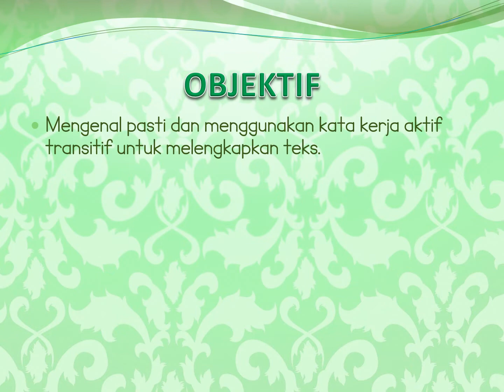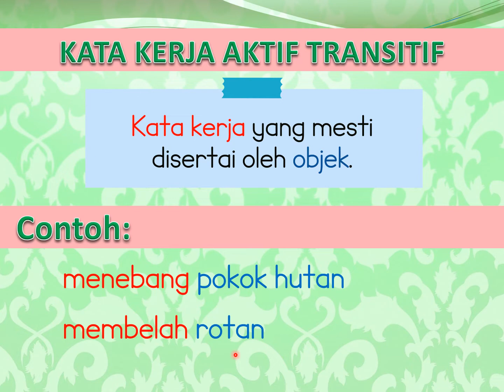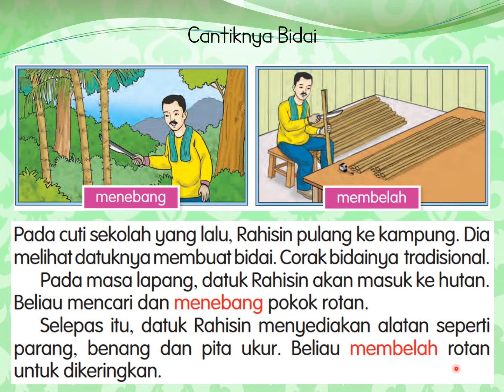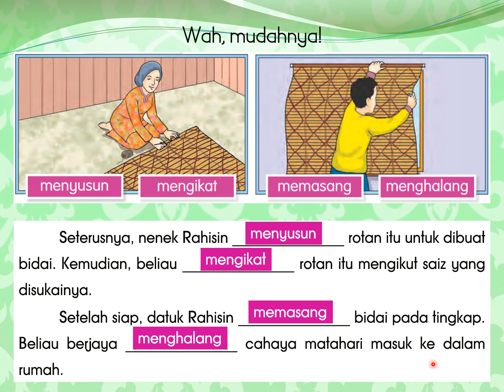TAHUN 2 CANTIKNYA BIDAI